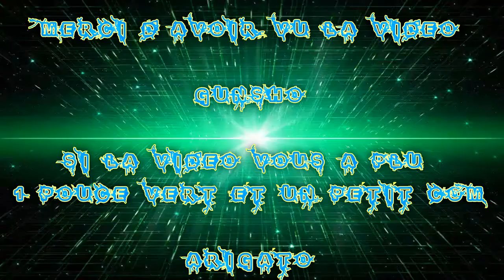(FR) Let's Play De Tales Of Zestiria Ep 05 Festival Damelac X Combat X Révélation !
Voilà Enfin j'ai pu me l'acheter ! ce je que j’attend depuis ... un bail !

Donc voilà c'est repartis dans l'Aventure :)

Festival Damelac X Combat X Révélation !

Pour le son sa devrais allé ! (sur 1 )

Enjoy !! Gunsho !!

Info Complémentaire !